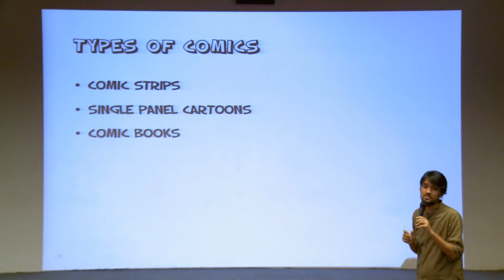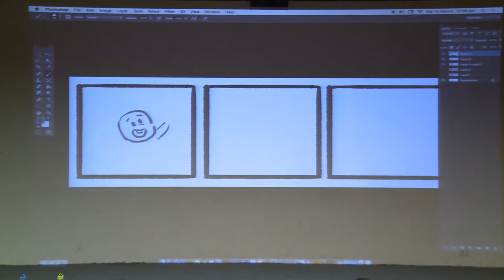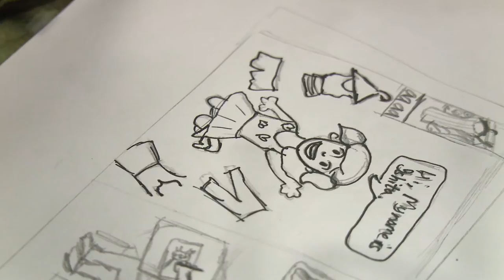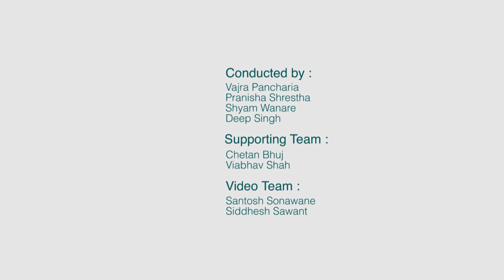Workshop on Comic Book Design - Ekalpa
A Design Workshop - 2016 on Comic Book Design was conducted by Vajra,  guided by Prof. Ravi Poovaiah at IDC, IIT Bombay. He explained the types of comics. Kids were taught to draw characters themselves. They created comic strips for themselves.